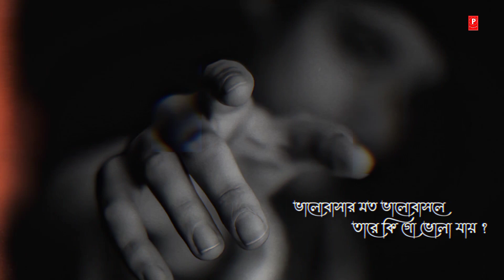Bengali Sad Song WhatsApp Status Video | Valobashar Moto Valobashle Status Video